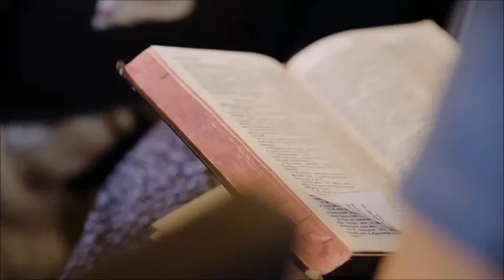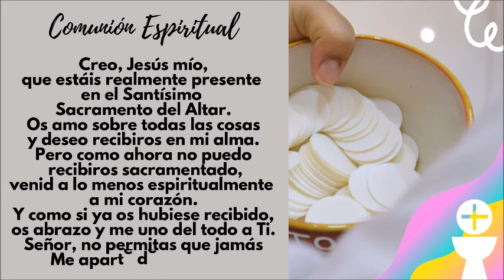Evangelio y Homilía de hoy 17 de noviembre del 2021. Jesús nos actualiza su Mensaje de Salvación.